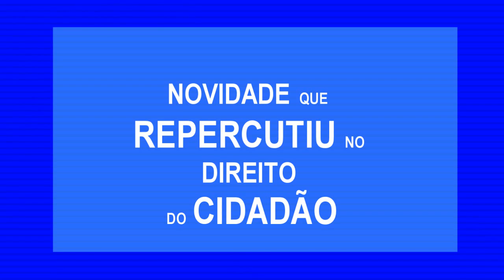Informações Sobre Direitos do Consumidor: A Busca Pelo Direito - Programa 03